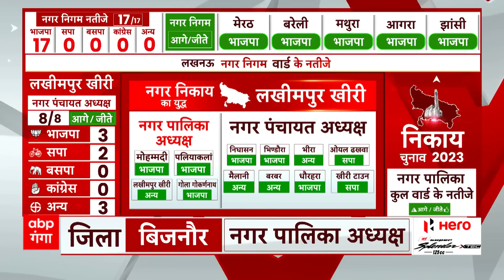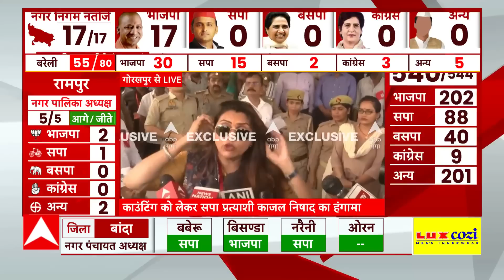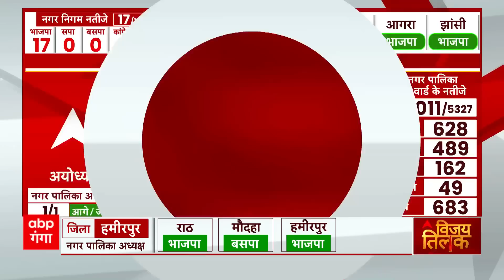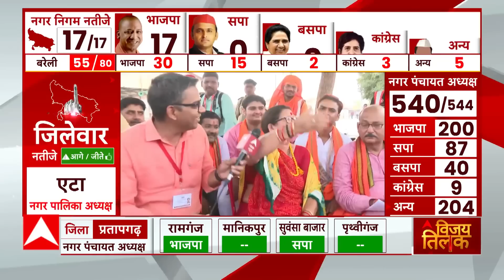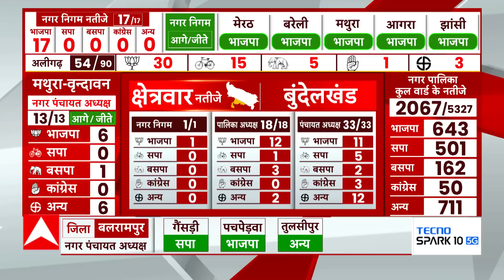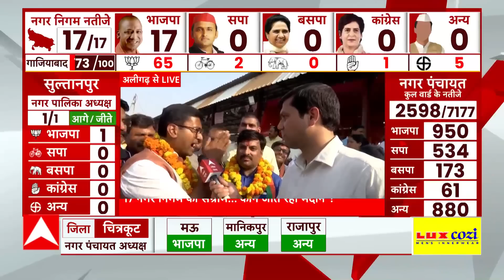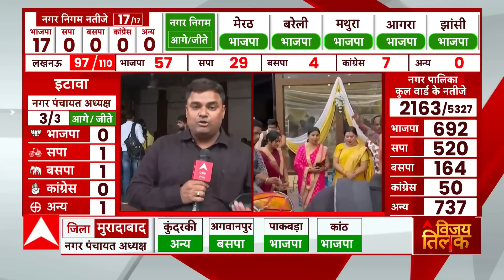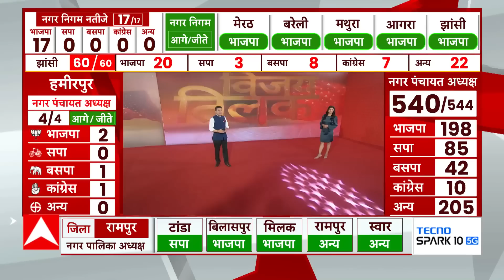UP Nikay Chunav Results : Lakhimpur में सपा की Snehalata की जीत